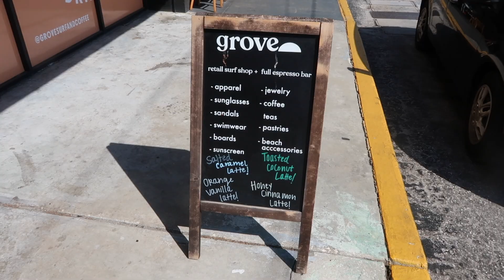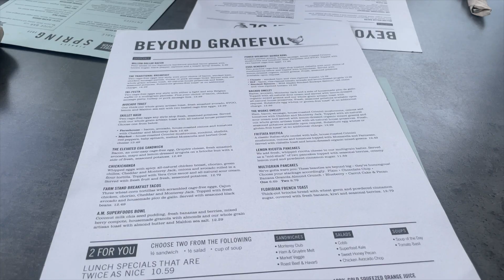weekend in my life! | beach day, cute coffee shop + watching sunset